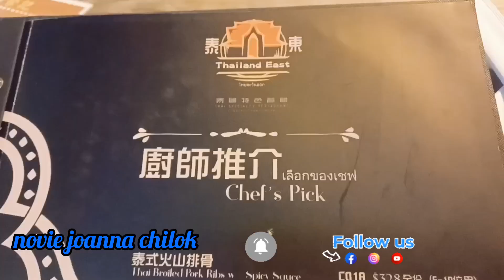Thailand East,,OUTDOOR,,yummy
halo teman-teman apakabar semuanya hari ini novie mau berbagi video waktu makan di luar yaitu di restaurant Thailand yang makannya yummy rekomendasi terimakasih enjoy the video salam sehat dan sukses buat semuanya